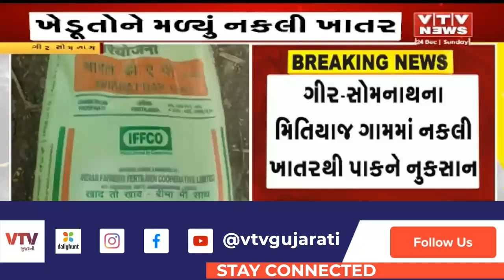Gir Somnath News: ગીર-સોમનાથના મિતિયાજ ગામમાં નકલી ખાતરથી પાકને નુકસાન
Gir Somnath News: ગીર-સોમનાથના મિતિયાજ ગામમાં નકલી ખાતરથી પાકને નુકસાન | VTV GUJARATI